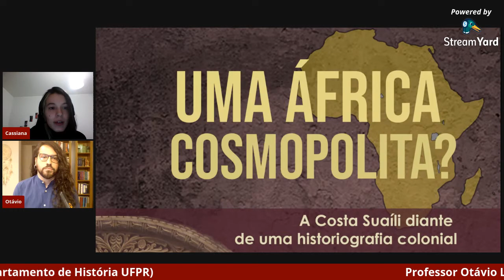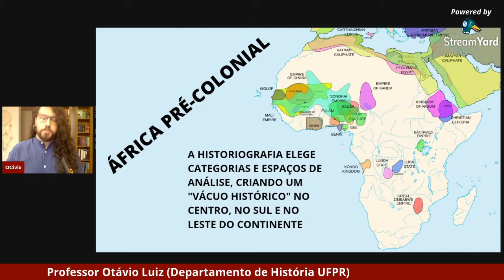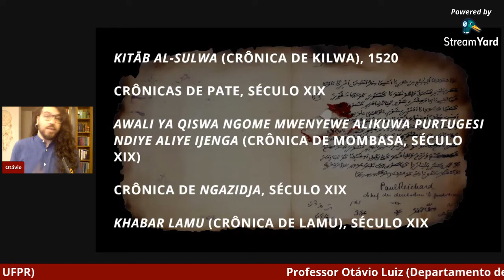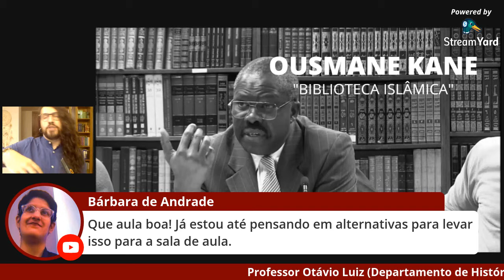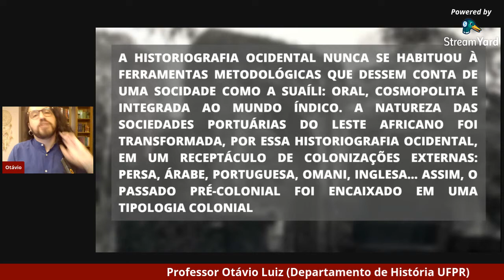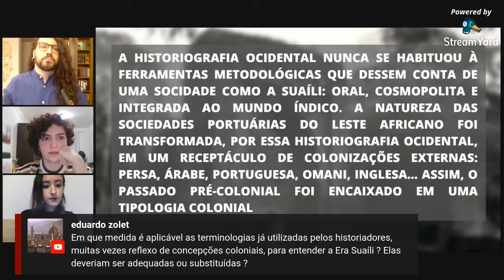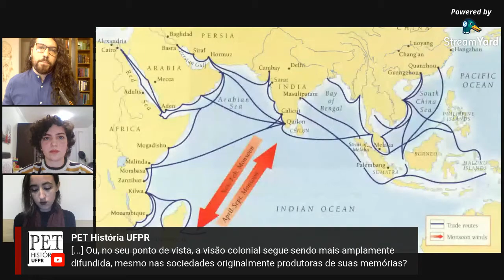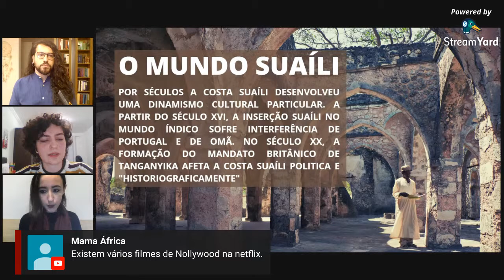CAFÉ COM HISTÓRIA: UMA ÁFRICA COSMOPOLITA?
Café com História online com o Prof. Dr. Otávio Luiz.
Mandem suas perguntas pela sessão de comentários aqui do Youtube (chat da live)

O formulário para os certificados já está disponível no chat da live!!